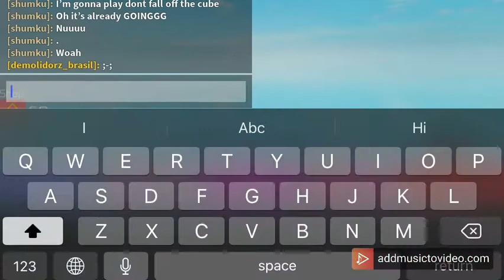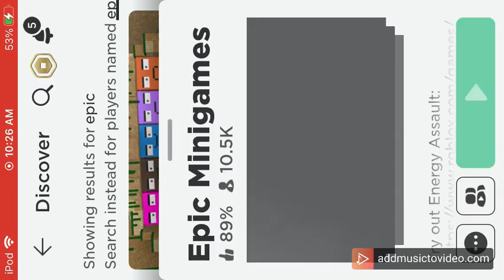The Cube Of Death [ROBLOX]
I reuploaded this because I figured out how to add music!!! Lemme know if u like it! :D